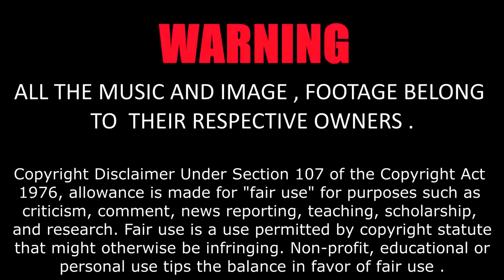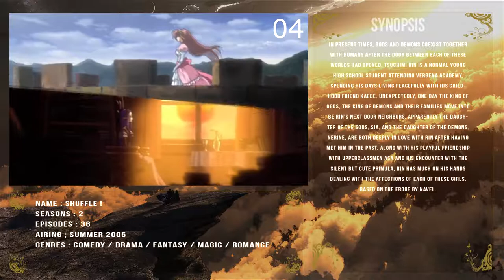TOP STUDIO ASREAD ANIME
Asread (アスリード?) is a Japanese animation studio established in November 2003 by ex-Xebec members

Some footage are licensed
+ Funimation entertainment : Mirrai nikki , Shuffle
+ Sentai filmworks : Yuusha ni Narenakatta Ore wa Shibushibu Shuushoku wo Ketsui Shimashita.
+ Maidenjapan : corpse party
+ Crunchyroll : Big Order

Next Video : Top Studio Daume Anime